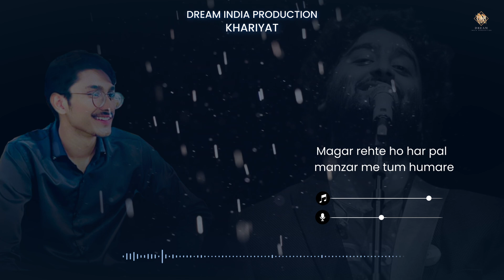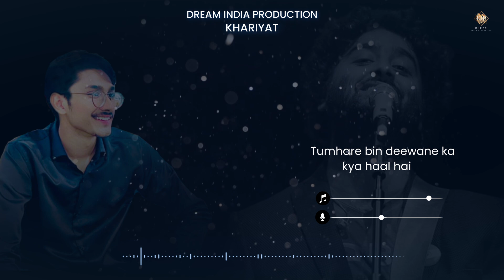KHAIRIYAT | MONU SINGLA | ARIJIT SINGH | DREAM INDIA PRODUCTION | 2024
Original Credits-
Music Programmed and Arranged – Prasad Sashte & Sunny M.R.
Guitars & Bass – Roland Fernandes
Violin 1 - Pongsit Karnkriangkrai, Pacharapol Techatanachai, Pattapol Jirasuttisam, and Chot Buasuwan
Violin 2 - Chalat Limpisiri, Pittaya Pruksacholavit, Tonmaii Paichana, and Kiratikom Promdewet
Viola - Thachapol Namwong, Pongthep Jitduangprem, Surachon Lerdlop, and Atjayut Sangkasem
Cello - Teerakiat Kerdlarp, Vannophat Kaploykeo, and Samatchar Pourkarua

Cover Credits-
Song   : khariyat
Singer : Monu Singla
Mix & Mastered : Musical Raj
Video Shoot : Dream India Production
Video Edit : Dream India Production
Thumbnail Design : Dream India Production
Record Label : Dream India Production